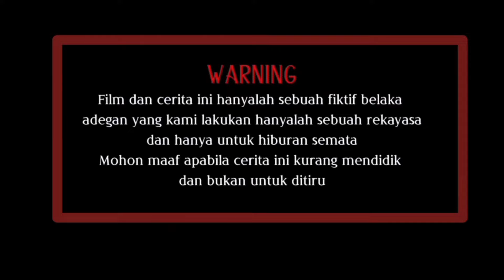dua kali enak sama ibu hamil di gubuk tua - Film pendek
Film dan cerita pendek ini hanyalah sebuah fiktif belaka bukan kisah nyata dibuat hanya untuk hiburan semata
Terimakasih semoga menghibur 🙏